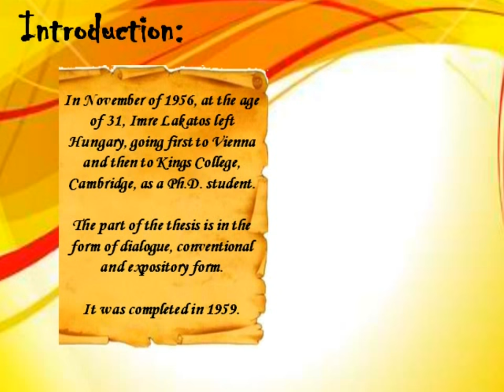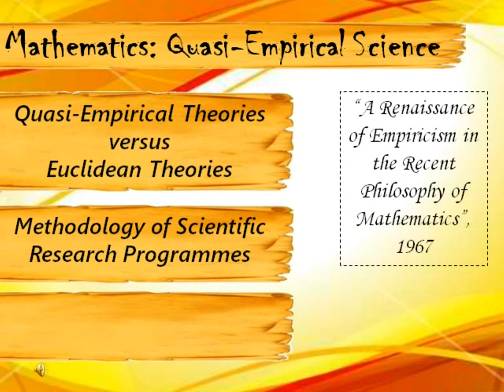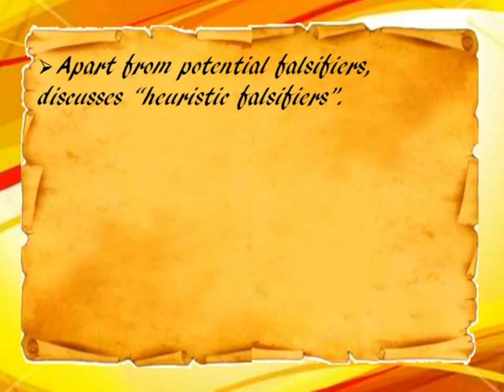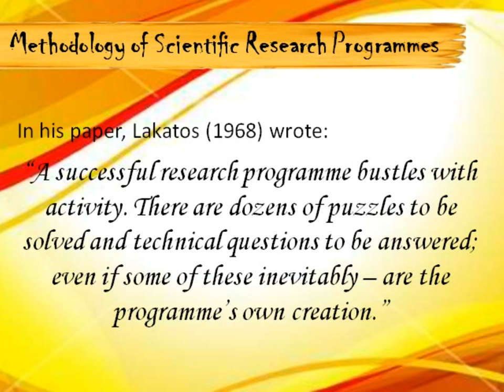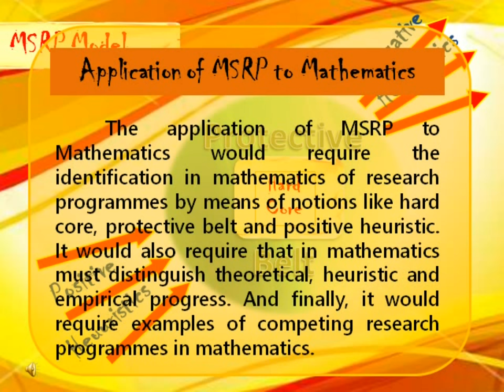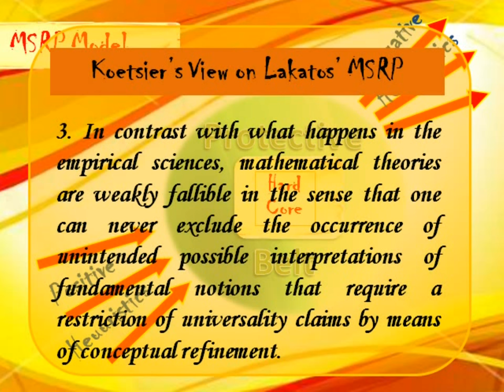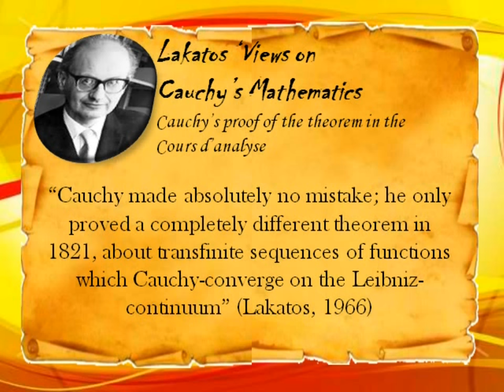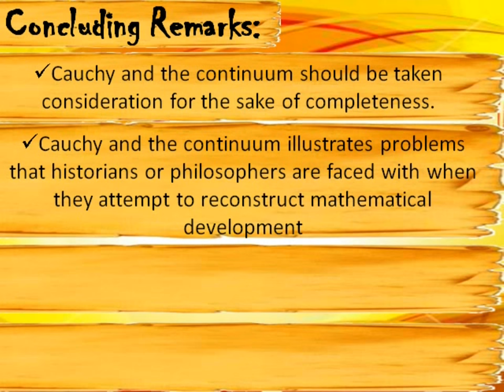Lakatos' Philosophy of Mathematics - Allan Jay Cajandig / Janneth Rondina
A video presentation of Lakatos' philosophy of Mathematics from the book of Keotsier (1991)